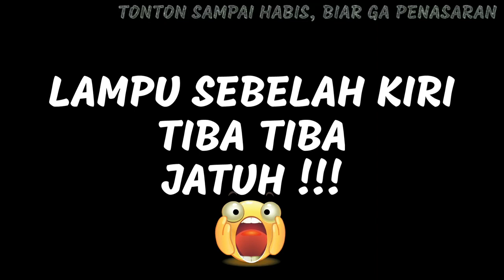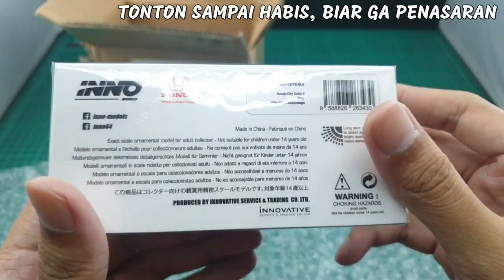UNBOXING SESUAI ARAHAN SUBSCRIBER SETIA 🥰🥰 , 📦 MYSTERY BOX HOT WHEELS AToyZ #106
Hi semua, buat para pencinta mainan diecast dimanapun kalian berada, kali ini di markas AToyZ akan bahas video mengenai : UNBOXING SESUAI ARAHAN SUBSCRIBER SETIA 🥰🥰 , 📦 MYSTERY BOX HOT WHEELS, ini adalah request nya subscriber kami, katanya item ini keren dan kebetulan di markas kami untuk diecast langka ini juga jarang kami ulas, so langsung aja di intip.
hot wheels keren yang bisa di jadikan investasi,
 Selain bentuknya keren, beberapa item juga termasuk item langka atau rare, maka dari itu sayang banget untuk di dobrak, karena ini merupakan epic diecast collection kesayangan gw pribadi

Mumpung GRATIS Jangan lupa di Subscribes yow,

Ayo dukung AToyZ gengs!.